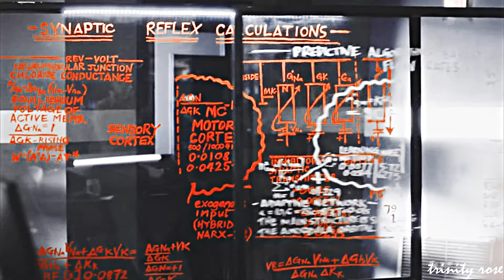Caitlin & Harrison - You Can Do Anything [snowells 4x16]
song // coloring: lifeline by wakeupcalls
Ok, I won't say this episode wasn't worth me getting up at 6 in the morning, because it was. I was a little pissed that Caitlin didn't protest and back Cisco up, but then again, she *knows* Harry, so she knows he's gonna do it anyway, right? At least that's what I'm going with. I'm all right with it all, a little terrified that Harry goes bad or DeVoe will find a way to control him (harrycaitlin_snowells's theory), but what I am so not all right with IS THAT THE NEXT EPISODE IS IN FOUR WEEKS!! SERIOUSLY?! SERIOUSLY! To quote Meredtih Grey once more - SERIOUSLY?! I see this ending one way as I already pointed the parallels between DeVoes and snowells - Caitlin will have to save Harry. She's a doctor. She can do it. And I so hope for them to get together at the end of the season, damn it! And the way she was looking at him in the beginning of 4x16. Did you see it?! Do you see it here?!
Now, as I already went crazy with the fact that we have to wait and back... and that I will probably be on vacations when the last ep airs... Yeah, coming back Thursday. I guess I'm gonna have to look the ep up in my hotel room and then once I'm back, get down to vidding. Good thing I'm gonna have an entire week off afterwards, right?
I gues I will spend the next month - God, I still have issues with that!! - writing Snowells on Point and pouring my heart and soul into that story, because once I'm done with season 2, and that's close, boy, we're in for a threat since 3 will be more AU!!